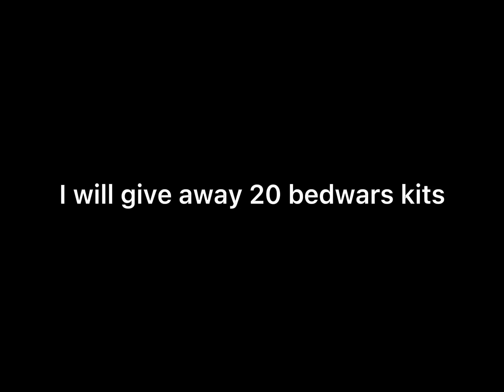If any roblox bedwars yt comments on this vid I will give away 20 bedwars kits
zericplays and more….